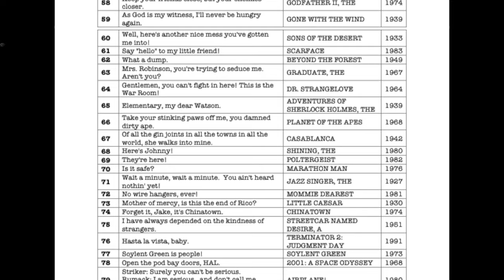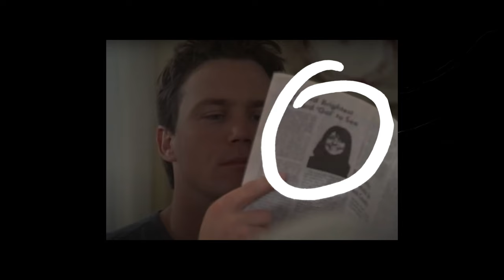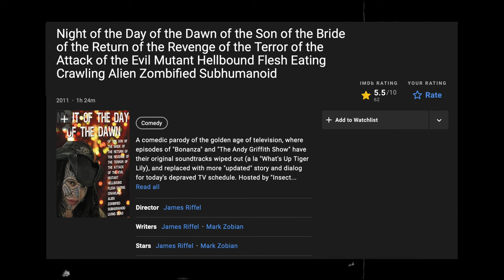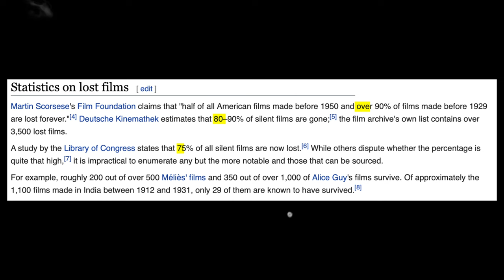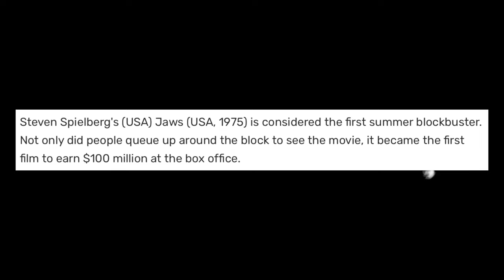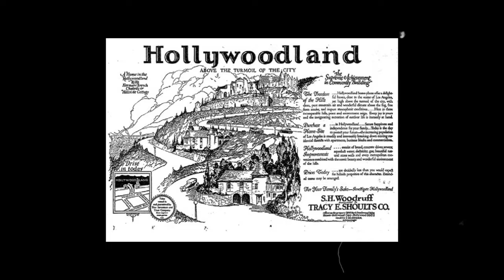25 Completely Random Facts About the Film Industry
In the process of making the videos I constantly stumble upon quite a lot of (mildly) interesting things about the film industry, so I thought I'd share some of them with you. You are.. welcome?

No Marks On The Floor Podcast

Chapters:
0:00 The Hidden Detail in the Silence of the Lambs Poster
0:28 Researching the Film Industry
0:51 Movie Trivia

Toni's Film Club is all about interesting film history, movies, directing, writing, editing and everything else that goes into this wonderful art form. Oh yeah, and bad jokes. You've been warned.

Also, a big shoutout to ThorC1138 and supercutonline for the movie countdowns!